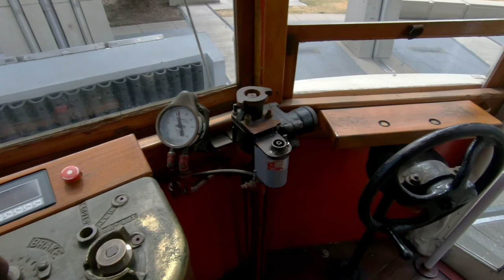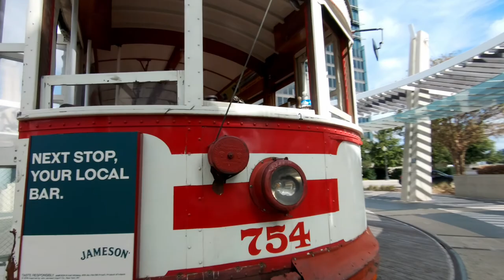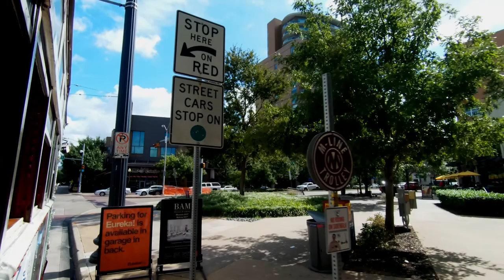Trolley Tour Dallas | Mckinney Avenue Transit Authority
Founded in 1983 with the intent of returning heritage streetcars to the streets of Dallas, the McKinney Avenue Transit Authority successfully accomplished that goal in July of 1989. The M-Line’s air-conditioned and heated restored vintage trolleys operate normally 365 days a year, providing safe, clean, reliable, and convenient public transportation free of charge (except charters) in Dallas’ vibrant Uptown Neighborhood.

Trolley Car, Downtown, UpTown, Trolley Tour, Train, Street View

Cameras, Gear and Software Used To Shoot This Video

was made in part with Stock footage provided by Videvo, downloaded
Attribution to: patoslocos78, RGB Parade, Motion Places, Kiril Dobrev, aRTHUR, danwiseman,

Camera and Video equipment:
GoPro HERO6 Black 12.0 MP Ultra HD Action